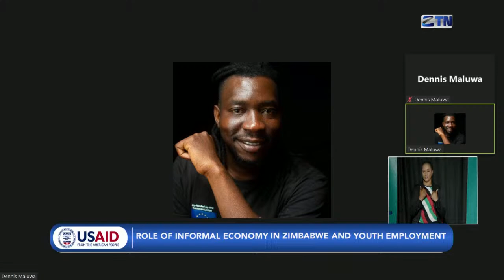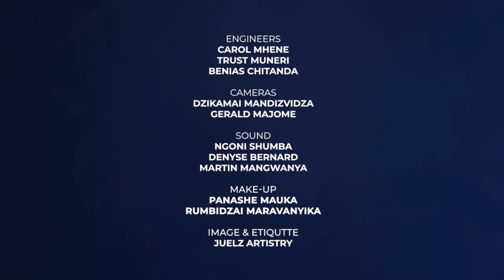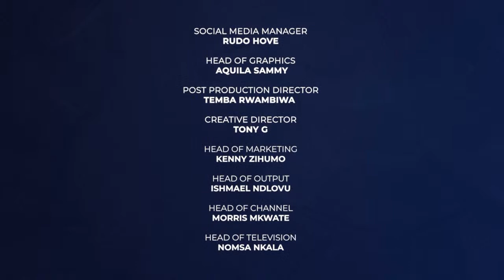ROLE OF INFORMAL ECONOMY IN ZIMBABWE & YOUTH EMPLOYMENT: 18 MAY 2022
ROLE OF INFORMAL ECONOMY IN ZIMBABWE & YOUTH EMPLOYMENT